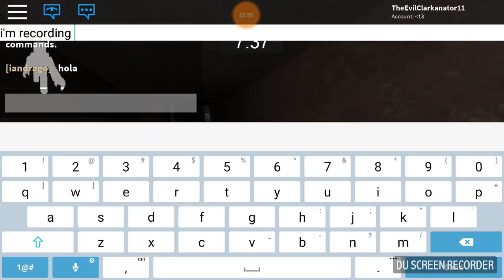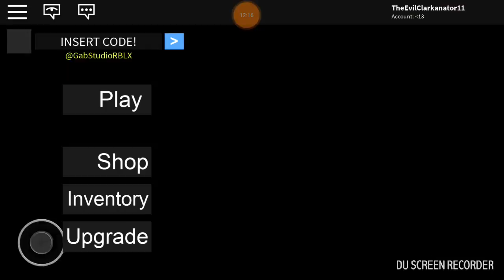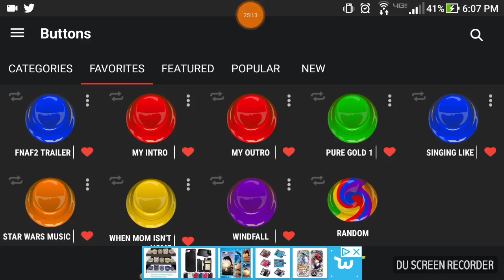Granny in ROBLOX part 1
Me and Lucas The Friendly Swamp Monster are back in ROBLOX and we are playing granny.